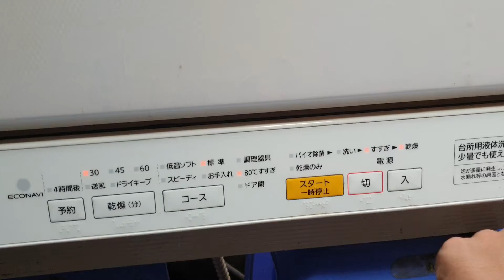0989897559- Máy rửa bát panasonic NP-TR8 kính mời...21/09/2021